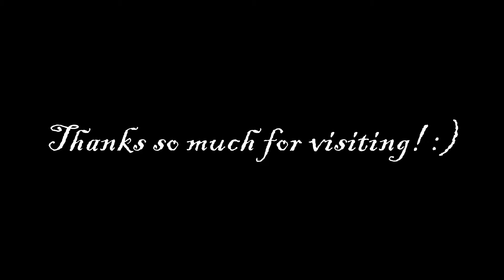ESO Homestead - Decorating Sisters of the Sands Apartment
Decorating the 12,000 gold, Sisters of the Sands apartment in the Alik'r Desert.